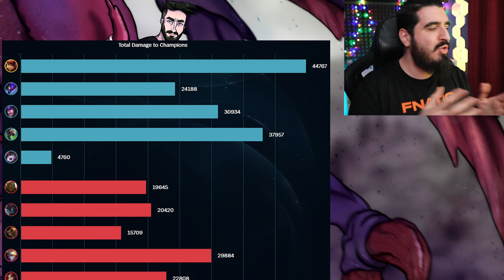New ANNIE BUFFS Made Tibbers with our Max Pen Season 13 Build to 1v9 🔥 LoL Top Annie s13 Gameplay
New ANNIE BUFFS Made Tibbers with our Max Pen Season 13 Build to 1v9 CARRY 🔥
League of legends Top Lane Annie s13 Gameplay

🧠 You want the Best Annie Season 13 Build For TOP/MID/Support? Enjoy:
Sorcery + Domination
For Sorcery:
- Arcane Meteor (The strongest rune in the game for Annie, you will activate it and reduce the CD of it NON-STOP)
- ManaFlow (Free mana stacks super important to spam our skills)
- Transcendence (Bonus Ability haste and CD Refund for Q-W-E after kill/assist)
- Scorch (Extra BURN damage each 10 sec)
For Domination:
- Cheap Shot (Bonus true damage after your CC)
- Ultimate Hunter (Bonus R CDR to spam it LITERALLY WITH ZERO SEC CD)
Also you will get for:
OFFENSE: Ability Haste
FLEX: AP
DEFENSE: 6 armor!
This runes will give you everything you need for Annie to do insane damage!
Full Annie s13 Item build: Ludens, Archangels, Void staff, magic pen boots, Cosmic drive, Death cap and elixir of sorcery!!

Magic Pen Annie vs Illaoi TOP Lane Build Season 13 Gameplay 2023

🔶 Check out all of our Mobafire Full Build guides:
You can find all the different Mobafire Build FREE ELO guides that we got